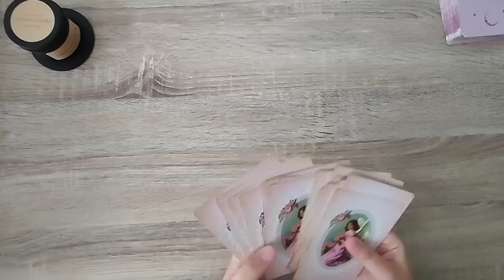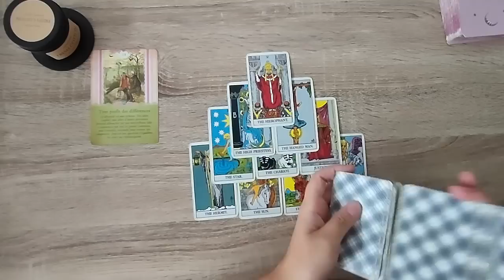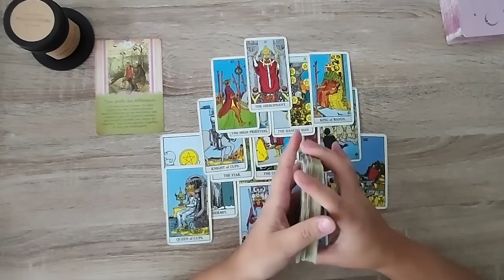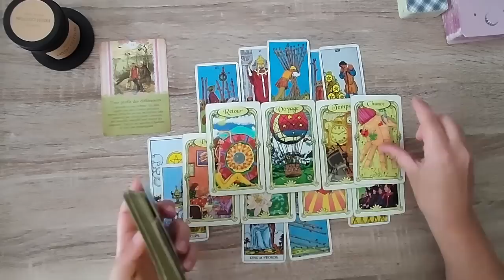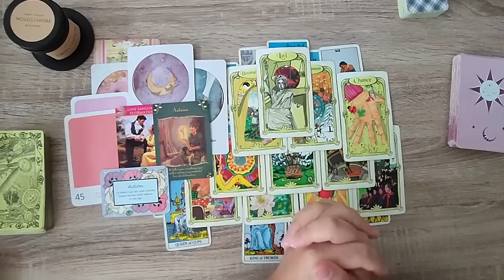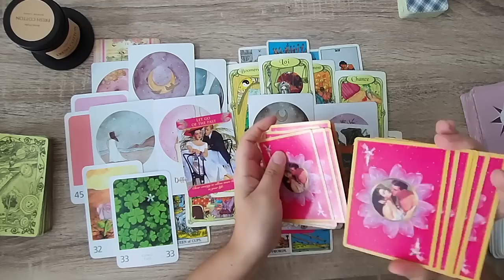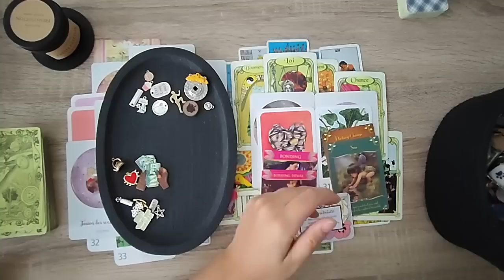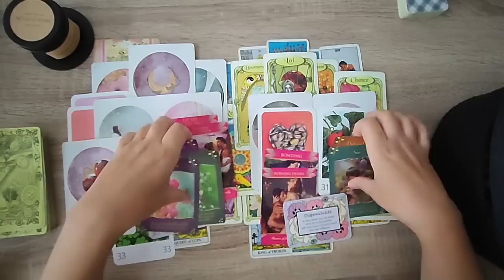Verseau Octobre 2023 - Un retour à la communication